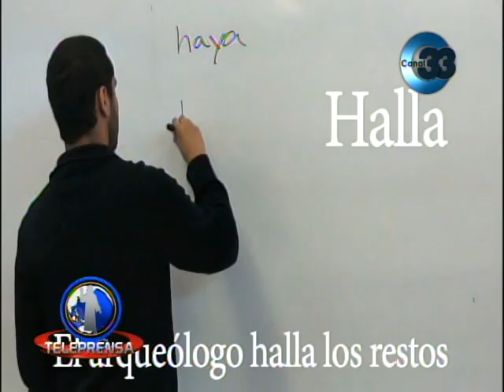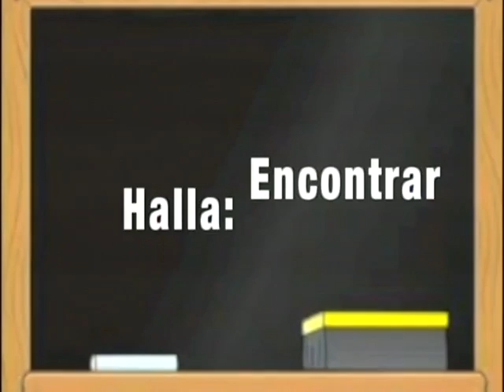Alonso Castillo Vicios de diccion, como hablar bien